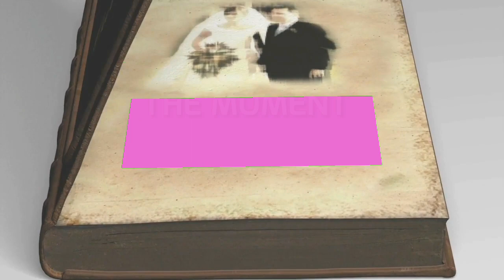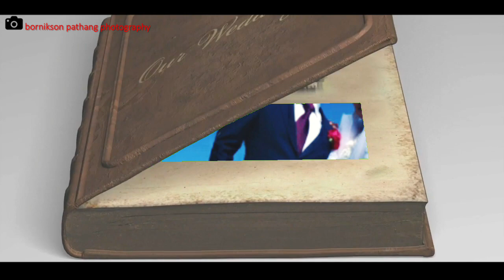THE MOMENT || Wedding Archives Of Bornikson || BD Garo Wedding Videography || Bd Garo Tuber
This is my wedding photography video archives.

Photography by: Sengchi Toju & David Chiran
Edited by: Bornikson Pathang